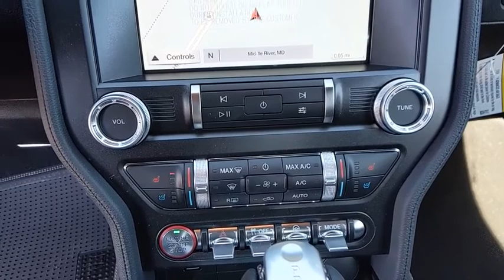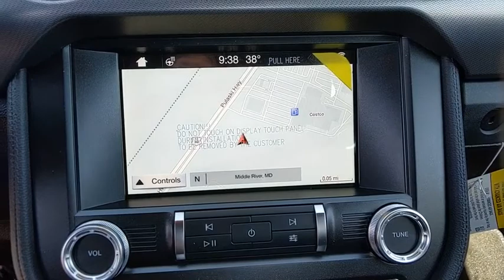2019 Ford Mustang Baltimore, Wilmington, White Marsh, Rosedale, MD K1139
Magnetic Metallic New 2019 Ford Mustang available in Baltimore, Maryland at
2019 Ford Mustang GT Premium - Stock#: K1139 - VIN#: 1FA6P8CF0K5167457

Factory MSRP: $45,540 $5,572 off MSRP!2019 Ford Mustang GT PremiumOur Price You See, Is the Price You Get guarantee is exactly that. We will only include the standard Ford rebates and never include rebates such as college grad or active duty military in our pricing. We are committed to making your buying experience as transparent and easy as possible. Our internet pricing does not include your local taxes, local tags, our $299 dealer processing fee, or destination and delivery ($875-$1,595). Internet pricing does include Ford Financing rebates if applicable and is not compatible with any 0% or other special financing offers. Rebate structure may be different for leasing. See dealer for details.All vehicles come with the Al Packer Customer Advantage Plan at no extra charge which includes free Oil Changes, free Car Washes, and up to $1,000 in service savings! Price includes: $1,500 - Retail Customer Cash. Exp. 07/01/2019